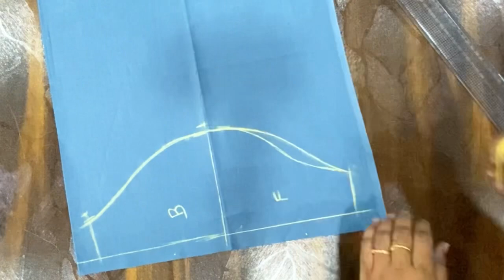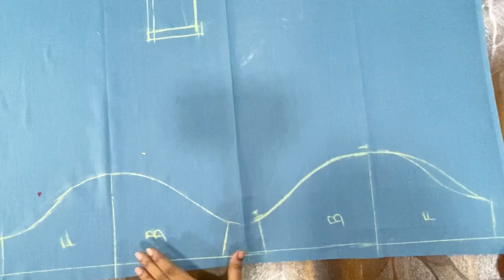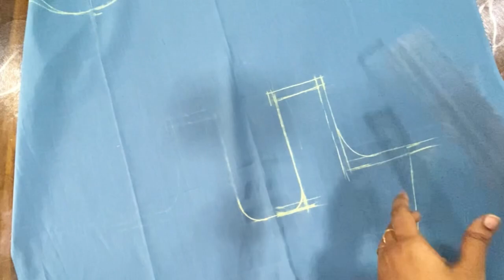ஆறி Blouse மார்க் செய்வது எப்படிEsay Way-Aari blouse marking easy method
From this video you can learn how to mark the aari from the measurement blouse in simple and easy method.
ADMISSION OPEN FOR FASHION DESIGNING
DECEMBER  BATCH-OFFLINE CLASSES IN - CHENNAI